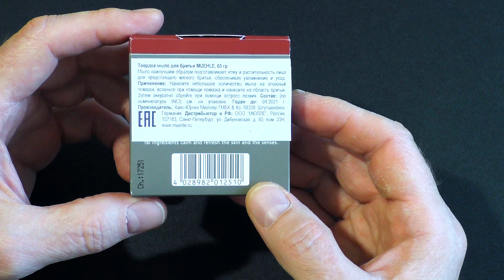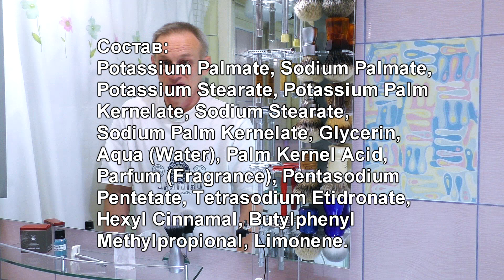Т образная бритва СПОРТ, мыло сандал MUEHLE, Yaqi и Myrsol Blue | Бритьё с HomeLike Shaving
ENG SUB! SPORT Safety Razor, MUEHLE sandal soap, Yaqi and Myrsol Blue / Т образная бритва СПОРТ, мыло сандал MUEHLE, Yaqi и Myrsol Blue. Бритьё с HomeLike Shaving
Homelike